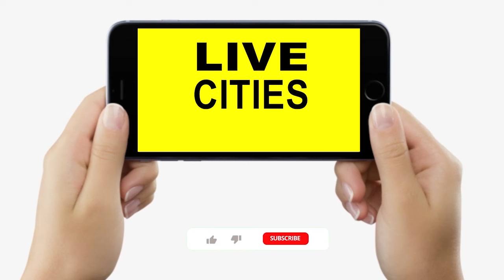Patna Patel Hostel में छात्र ऐसे मना रहे Saraswati Puja, खुश भी हैं, दुखी भी, सुनिए क्या बोल रहे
Patna Patel Hostel में छात्र ऐसे मना रहे Saraswati Puja, खुश भी हैं, दुखी भी, सुनिए क्या बोल रहे | Bihar News | LiveCities